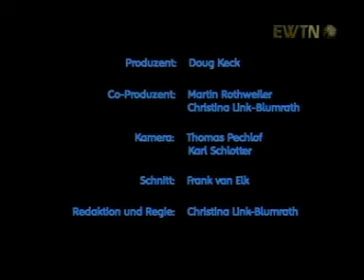Freundinnen Catarina von Siena